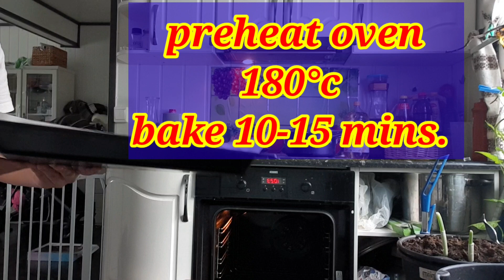TOASTED LOAF BREAD PANG SNACK NAMIN SA MGA BATA,PWEDI DIN PANG NEGOSYO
PLEASE WATCH MY VIDEO TO CREATE MORE HAPPINESS AND PLEASE SHARE THIS CHANNEL TO EACH OF YOU FRIENDS, TO BRING MORE HAPPINESS TO THEM.